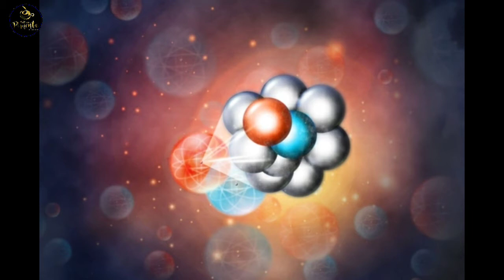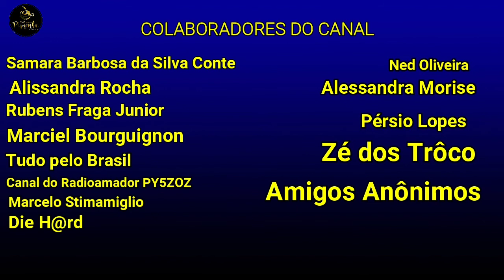Estrelas de Nêutrons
Link para quem quiser colaborar com a Vakinha. Esta campanha é para compra de equipamentos afim de melhorar a qualidade do canal para você que segue e gosta do canal. Desde já meu muito obrigada a todos que puderem colaborar.

OU
Banco ITAÚ, AG3115
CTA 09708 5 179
Jaqueline Bezerra Longoni

Este vídeo tem o apoio da rede UPC - Unidos Pelo Conhecimento